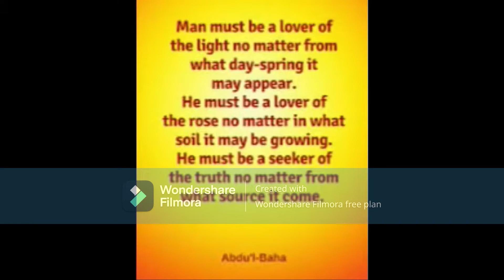Compilation Of My Best Songs: Volume 4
This is the fourth volume in my Compilation series, where I compile my best songs and tracks (in my mind), set to some cool visuals and graphics to take you on a journey. I hope you enjoy it.

Every dollar will help with the costs of buying more samples and better equipment to continue posting my music. And if you can't afford to or don't want to, no worries. Remember: Just Dub It Up.

1.) Harmonic Minor Scale Knight Who Plays Metal 0:00 - 3:49

2.) Whose Spirit Is Ghostly 3:50 - 6:41

3.) Skeleton On Fire, Possibly Riding Bicycle 6:42 - 8:47

4.) The Opera Was Rife With Akkadians 8:48 - 13:54

5.) Abbas Effendi 13:55 - 18:34

6.) Ricky's Honey Oil 18:35 - 21:02

7.) Hearts Are For Habibi 21:03 - 28:48

8.) Crash Bandicoot Commercial 28:49 - 29:24

9.) The Day-Spring 29:25 - 33:54

10.) The Day-Spring II - 33:55 - 41:10

11.) Held Together By Air 41:11 - 43:16